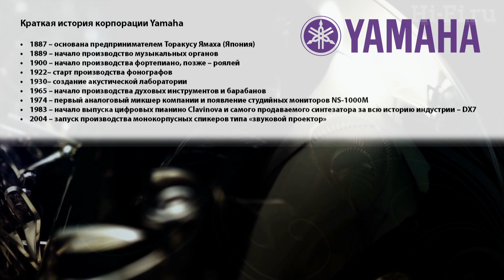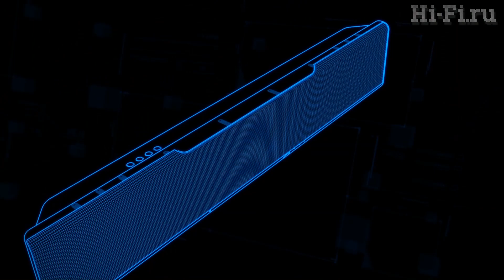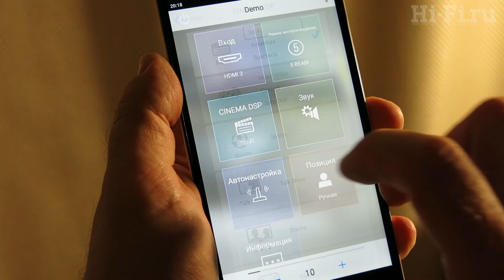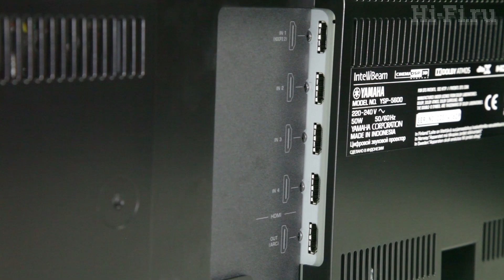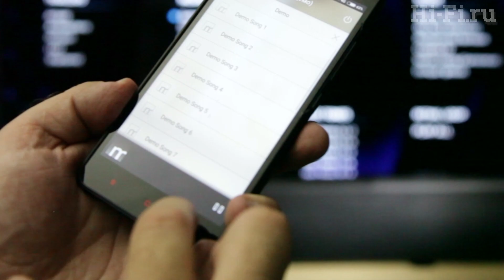Yamaha YSP-5600 – the Flagship Sound Projector. Review by Hi-Fi.ru (1080/50p, RUS)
Обзор флагманского звукового проектора Yamaha YSP-5600 с поддержкой новейшего стандарта многоканального звука Dolby Atmos. Компактное решение для организации домашнего кинотеатра в жилой комнате. Осень 2016.

• ForeverBelieve
• Macaroon5
• CoolRide